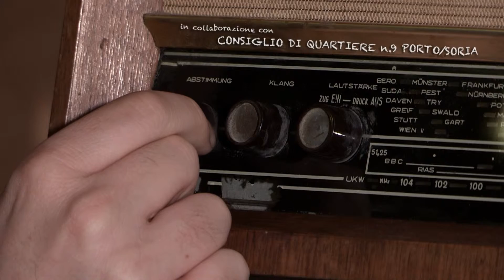Canzoni nel Cassetto | Sigla presentazione Disco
Sigla iniziale della presentazione del disco "Canzoni nel Cassetto" prodotto, scritto ed eseguito dai musici del Centro educativo IL MOSAICO dell'ASUR di Pesaro e gestito dalla Cooperativa Labirinto. Il progetto ha coinvolto un centinaio di persone, tra utenti, educatori, ospiti musicisti, ballerini e registi.

Regia: Alessandro Uguccioni Studio - Videomaker
Attore: Stefano Magnanelli
Storyboard: Federico Giorgi